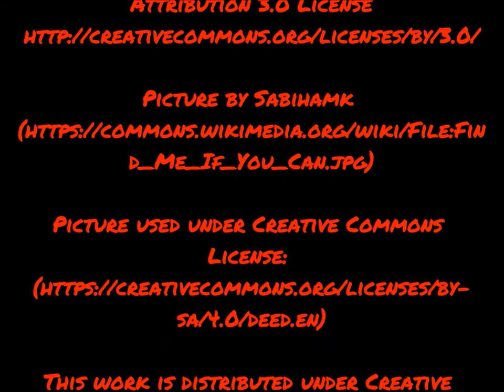The Bear of Mysore | Man-Eater Poem | TigerPoet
A poem about the infamous sloth bear of Mysore, responsible for the deaths of twelve people and for mauling at least two dozen others. It was eventually killed by Kenneth Anderson, and this poem is inspired by his account of his hunt for the bear in 'Man Eaters and Jungle Killers'.

Changes made: Picture changed from colour to black and white.